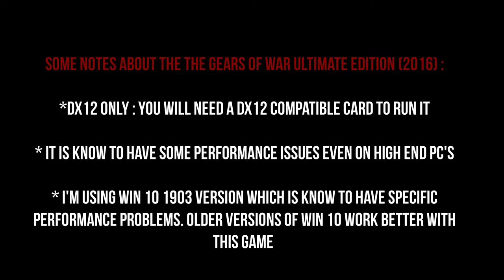Gears of War Ultimate Edition (2016) vs Gears of War (2006) Intel HD 520 Low End PC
* Laptop Specs:

i5 6200u
Intel HD 520
8 gb ram dual channel